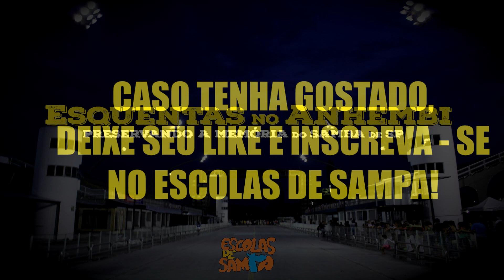Vila Maria 2014 (Campeã do Acesso) Ao Vivo |Série Esquentas no Anhembi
FAÇO A FESTA COM MEU POVO NA PASSARELA
MAIS FAMOSA VAI PASSAR
TRAZ O BOLO ASCENDE A VELA!

Vila Campeã do Acesso 2014 na voz do Wander Pires!

Traz o bolo acende a vela
Na roda da vida
Vou dar a volta por cima
Tem que ter paixão
Pra ser da vila

No meu pavilhão
O aperto de mão
É a força que conduz nossa família
É preciso abrir seu coração
Pra viver um mundo de emoção
No tempo voltar, brincar ser feliz
O sete pintar, gargalhar ao ver o palhaço, a encantar
No sopro do vento a pipa voar
Meu Deus como era bom
Se falar por uma lata
E rodar pião na mão

Tirei dois ou um pra gente brincar, vem ver
Vai rolar o pique-ta, ta com você
No pique esconde quero te encontrar
Joga ioiô, bamboleia iaiá

Que felicidade não importa sua idade
Vem pra roda que vai ter ciranda
Pra chegar ao céu
Eu vou pular amarelinha
Cantem parabéns a festa é minha
Sessenta anos hoje vou comemorar
Ao som das cantigas cheguei pra buscar
A peça que falta pra me completar, estátua
Desperta essa criança adormecida
Viva o melhor da vida
Deixe a alegria te levar"

Captação e Edição Danilo D. Chalita Canal
Escolas de Sampa/ Página Eu no Anhembi

Áudios Ao vivo 2022 Desenho de Tamborim 2022 Desenho de Chocalhos 2022 Desenho de Agogô 2022 Desenho de 3ª 2022 Passeios 2022 Confira a nossa Série Inédita sobre as Quadras de SP e que está fazendo o maior sucesso!! Série Década das Baterias Hinos Exaltações Esquenta Bateria